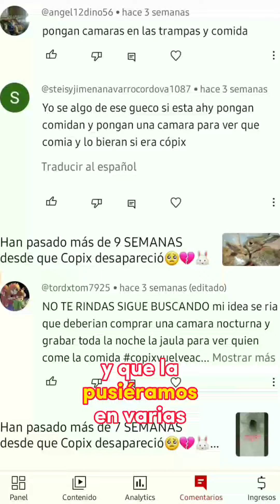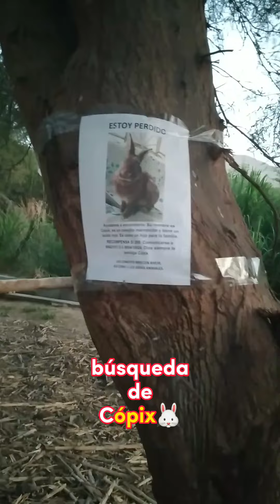Han pasado más de 13 SEMANAS desde que Cópix desapareció🥺💔🐰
Somos de Perú departamento de Áncash ciudad Casma, si lo vieron o saben algo de Cópix, comentar por aquí, la dirección, el día todo acerca del suceso 🥺🐰👍. O Escríbeme en cualquiera de las tres:
Por favor realmente lo extrañamos.
Han pasado más de 13 SEMANAS desde que Copix desapareció🥺💔🐰CópixVuelveACasa